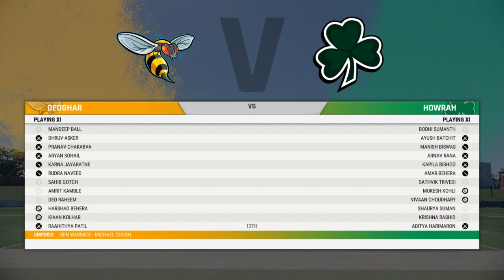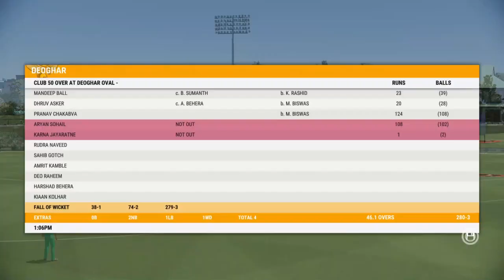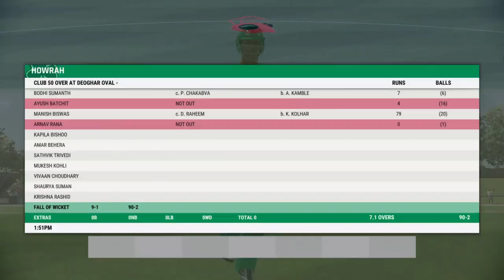#2 First Gym Session! + One Day Debut Match - Cricket 22 My Career Mode - IronManish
Myself IronManish Gaming Official  aka Manish Biswas, An Indian streamer/content creator from Howrah, West Bengal, India.

Playing My Career Mode in Cricket 22.

Google Pay UPI :- manishbiswas1445@ybl

You can watch & enjoy exciting gameplay of best cricket game available right now "Cricket 22 The Official Game Of The Ashes".

PC Specs :-

 • Dubai's Most Prof...